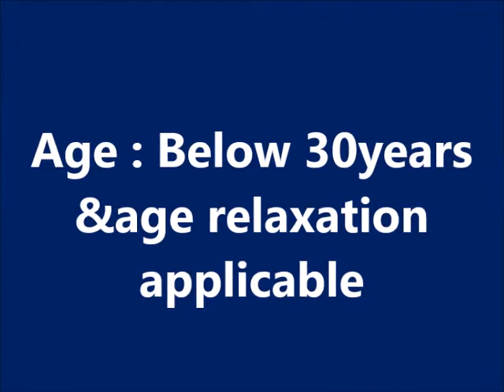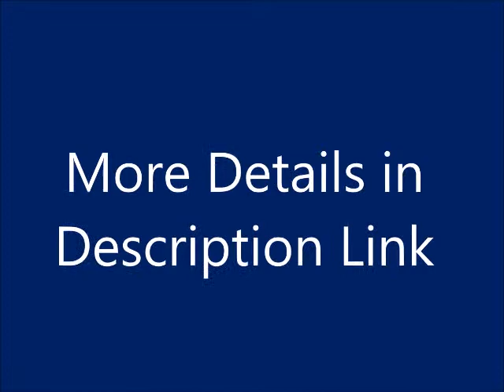Latest Notifications SBI JOBS in Telugu|SBIjobs Latest Notification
Cantonment Board Jobs in Telugu September Jobs |Latest Government Notification in Telugu నిరుద్యోగులకు శుభవార్త

Latest Notifications SBI JOBS in telugu

         thank u